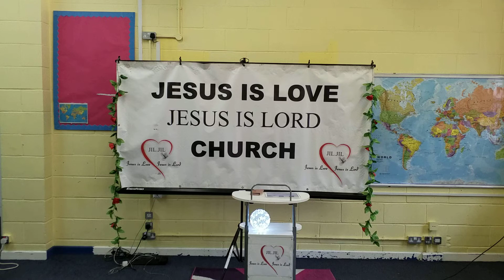WILDERNESS IS A REFUGE - Pst Sophie Israel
Wilderness is a place of refuge in CHRIST in our lives